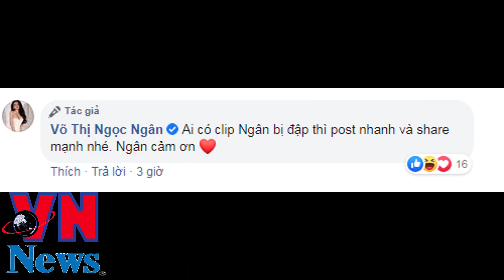Ngân 98 chính thức lên tiếng về việc bị đánh , bất ngờ xóa bài bóc phốt tình cũ Lương Bằng Quang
Bằng chứngJack chính là người nói xấu Sơn Tùng M-TP và Viruss trong clip gần đây
Clip bùi thị như quỳnh bán dâm giá 25 triệu đồng
Vẻ ngoài Xinh đẹp của bà tú bán dâm Bùi Thị Như Quỳnh
Chân dung má mì 18 tuổi Bùi Thị Như Quỳnh cùng tú ông trong đường dây bán dâm 25 triệu đồng/1 đêm